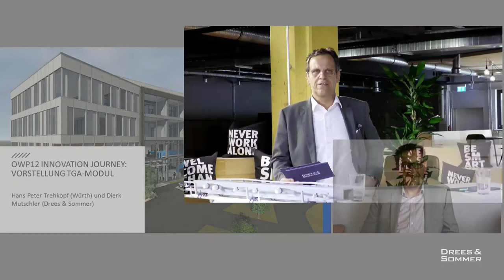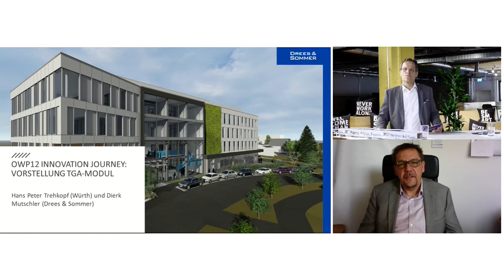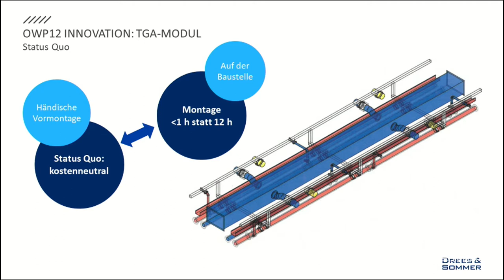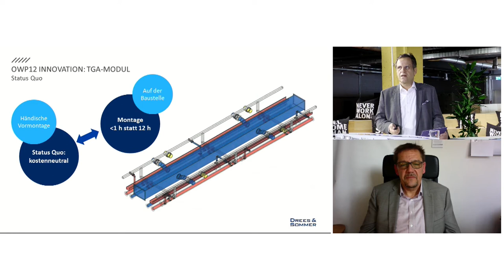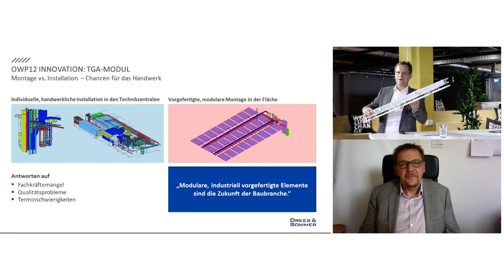OWP12 Innovation Journey: Modular und hochflexibel: Kooperation WÜRTH und Drees & Sommer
Drees & Sommer-Vorstand Dierk Mutschler und Hans Peter Trehkopf von Würth beleuchten die gemeinsame Entwicklung des TGA-Moduls